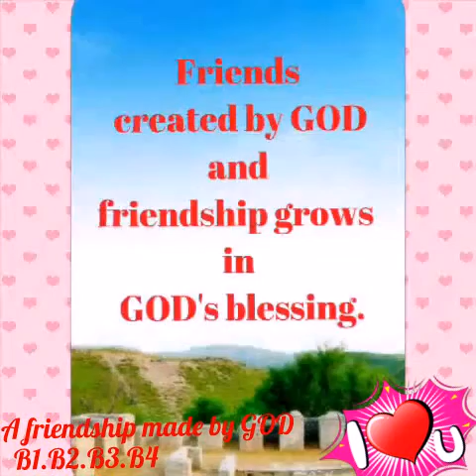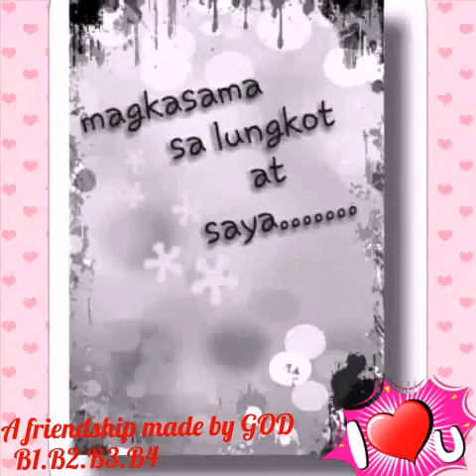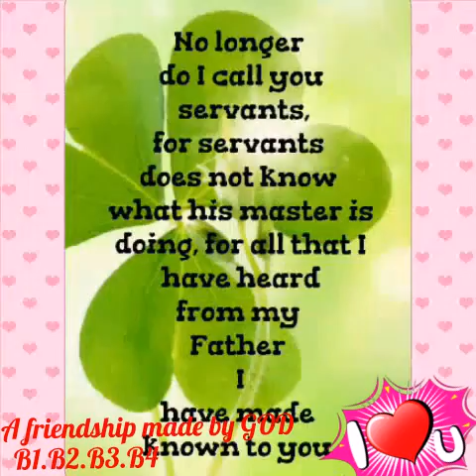A Remember wherever we are 4B